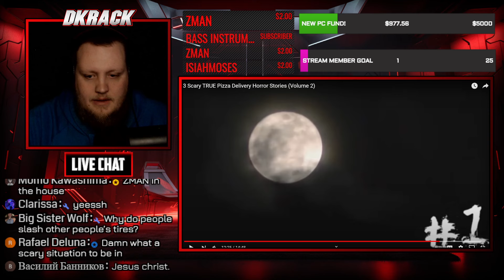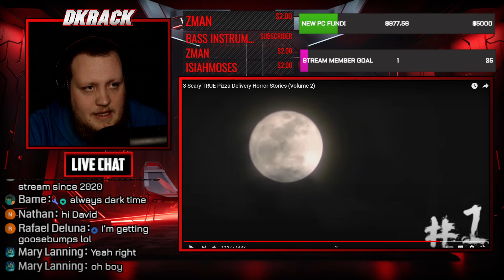3 Scary TRUE Pizza Delivery Horror Stories (Volume 2) REACTION